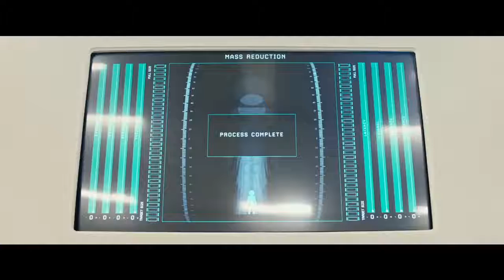Una vida a lo grande - Estrena 22 de desembre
"Una vida a lo grande" narra les peripècies de Paul Safranek (Matt Damon), un tipus corrent d'Omaha, que, amb la seva dona Audrey (Kristen Wiig), somia amb una vida millor. En un moment en què el món s'enfronta a una crisi de superpoblació, els científics descobreixen una solució radical que permetrà reduir a les persones a una alçada de cinc polzades. La població no triga a descobrir que els diners dóna molt més de si en un món a escala reduïda, i davant la promesa d'un estil de vida més luxós del que mai havien pogut somiar, Paul i Audrey decideixen córrer el risc de sotmetre al controvertit tractament i embarcar-se en una aventura que canviarà les seves vides per sempre.